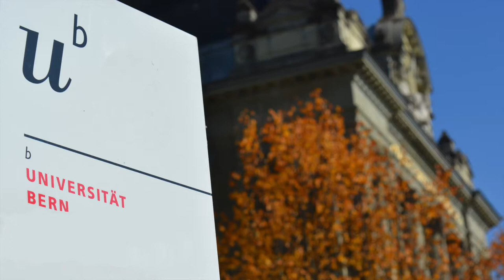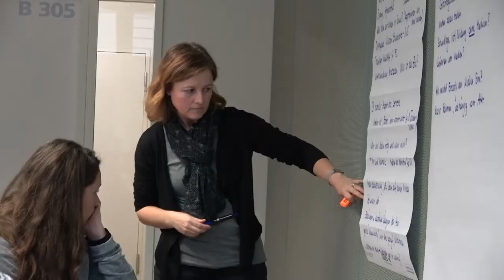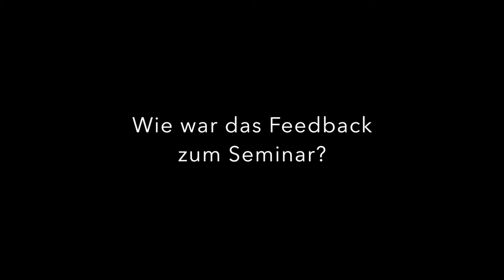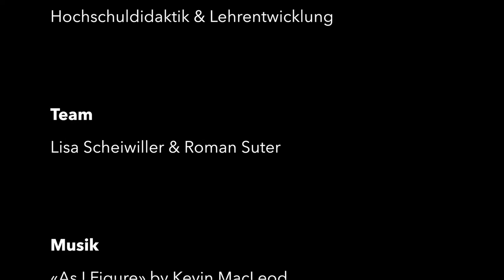Veranstaltungsporträt Mariëtte van Loon und Niamh Oeri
Das Seminar «Lernen und Entwicklung im Kontext der Schule» wird von Dr. Mariëtte van Loon und Dr. Niamh Oeri (Institut für Psychologie, Abteilung Entwicklungspsychologie) durchgeführt. Thematisch bewegt sich das Seminar auf der Schnittstelle zwischen Schulpsychologie, Lernpsychologie und Entwicklungspsychologie. Entlang der Methode des problembasierten Lernens (seven steps) bearbeiten die Studierenden in Gruppen authentische Probleme zu Themen  wie «Lernschwierigkeiten und Lernstörungen», «Schulbereitschaft» oder «lebenslanges Lernen». Dank der systematischen Herangehensweise und ihrer aktiven Rolle im Seminar erarbeiten sich die Studierenden einerseits zentrale Schlüsselkompetenzen für die spätere Berufspraxis. Andererseits lernen sie wissenschaftlich zu arbeiten und sich kritisch-reflexiv mit empirischen Forschungsergebnissen auseinanderzusetzen.